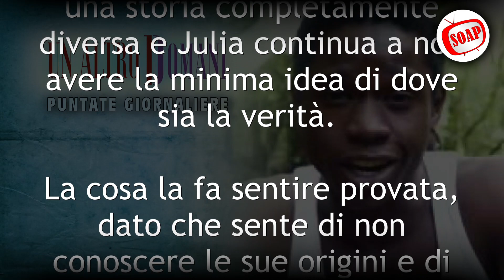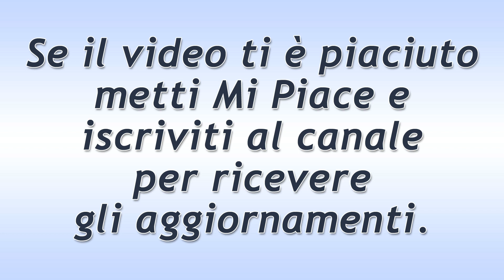Un Altro Domani Puntata del 10 Giugno 2022: Kiros Affascinato Da Julia!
Un Altro Domani puntata di oggi venerdì 10 Giugno 2022.
Augustina è nervosissima perché Carmen ancora non arriva la festa. Prima che Francisco scopra tutto, manda Kiros a cercare la ragazza. Quest’ultimo sorprende Carmen mentre si sta divertendo ad una festa indigena. Le danze della ragazza ed il suo modo di fare intraprendente colpiscono molto Kiros, che resta affascinato.
Ecco cosa succede oggi nella soap opera Un Altro Domani (Dos Vidas)!